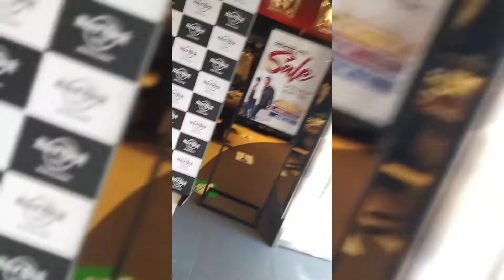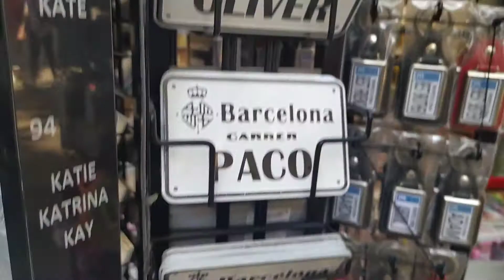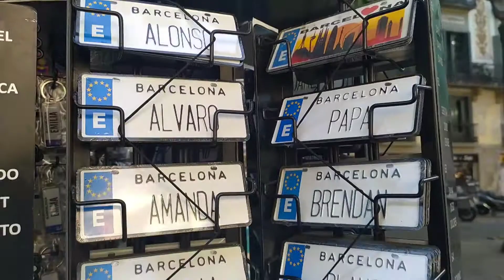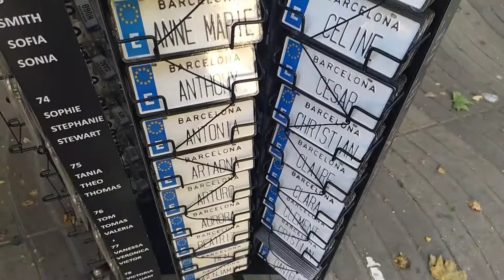De Paseo por Ramblas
una caminata por